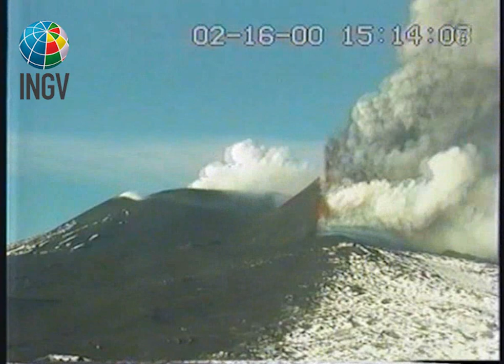Etna: Parossismo del 16 febbraio 2000 (pomeriggio)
Il secondo di due episodi parossistici al Cratere di Sud-Est dell'Etna durante il giorno 16 febbraio 2000 avviene nel pomeriggio, in ottime condizioni di visibilità. Questo episodio segue la classica "coreografia" della maggior parte dei parossismi dell'anno 2000. L'evento viene registrato dalla prima telecamera di sorveglianza installata alla Montagnola, sul versante meridionale del vulcano.

La prima scena mostra il cono in perfetta quiete, due ore prima dei primi segni di nuova attività. A 00:15 è presente una debole traccia di vapore in cima al Cratere di Sud-Est, che molto gradualmente diventa più denso e a 01:10 si mischia con emissioni di cenere. Dopo 01:15, si notano i primi getti di lava dalle bocche sommitali del cono, e la frattura eruttiva sul suo fianco meridionale comincia ad emettere vapore. Mentre l'attività cresce - un po' più lentamente rispetto ai parossismi precedenti - la telecamera viene zoomata sul cono, dove nel frattempo si sono attivate numerose bocche lungo la fessura eruttiva sul suo fianco meridionale. Questa volta, la fessura si propaga quasi fino alla base del cono, un fenomeno che si accentuerà durante i parossismi nella seconda metà di febbraio 2000.

A 01:45, la telecamera mostra diverse angolazioni, per visualizzare i dettagli dell'attività e della colonna eruttiva, che viene spinta dal vento verso est (destra). L'attività diminuisce rapidamente verso 02:00, e poco dopo non si vedono più fontane di lava ma solo un denso pennacchio di gas con poca cenere. L'ultima scena è una vista ravvicinata del cono, che è marcato dalla sempre più profonda spaccatura nel suo versante meridionale.

Il video è stato digitalizzato da videocassetta VHS, dove le registrazioni erano salvate in modo "time-lapse"; durante la digitalizzazione abbiamo rallentato il video, che resta tuttavia accelerato (1 minuto reale corrisponde a circa 8 secondi nel video).